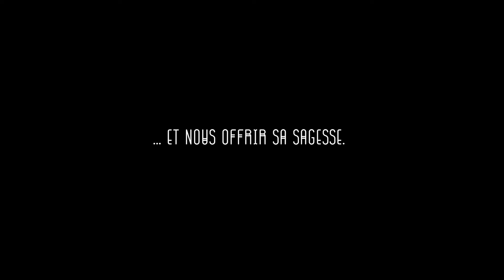El Buen Vivir - Ande-annonce à Français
El Buen Vivir est un projet multiplateforme de la Commission nationale pour la communication des peuples autochtones, CONCIP, qui vous invite à découvrir une partie de l'immense richesse culturelle que nous sommes, les peuples originaires de Colombie. Nous souhaitons partager nos modèles de solutions à différents problèmes liés à la modernité. Ce n'est pas un simple livre de cuisine, mais plutôt des idéaux et des pratiques inspirés de différentes approches de l'économie solidaire, de la souveraineté alimentaire, des droits de la nature, de la protection de la biodiversité, de la défense du territoire, de la bonne gouvernance, de la communication spirituelle, de la résolution des conflits et de la coexistence citoyenne dans la différence culturelle.